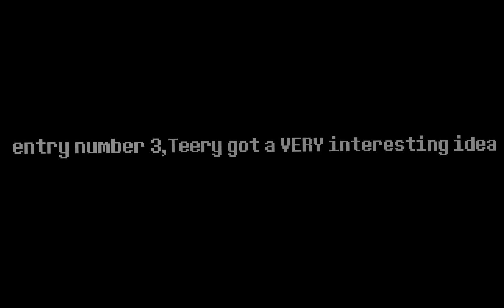OPERATION,TEAMER OBLITERATION!!!11!!![Roblox Alternate Battlegrounds]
ong teery uploaded smth normal after 5 days!!1!!1!1!!!

musik(reel)-